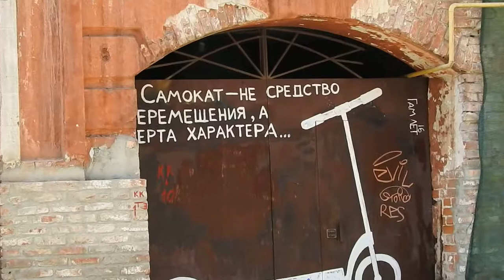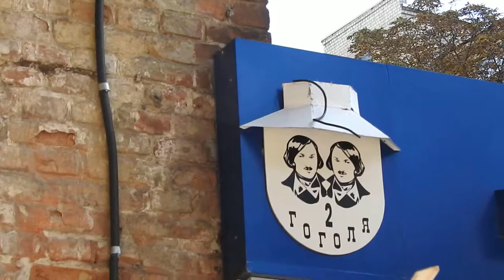Гамлет на Гоголя 14 октября 2018 Харьков